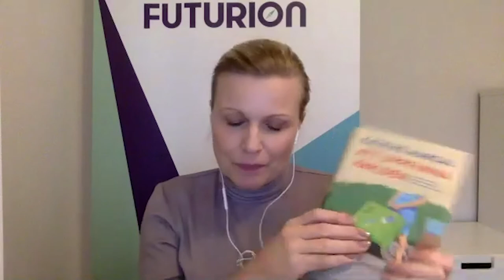Futurion möter Katrine Marçal: Feltänk, digitalisering och feministisk framtid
I sin bok ”Att uppfinna världen” visar Katrine Marçal hur våra djupt rotade föreställningar om kön varit avgörande för hur samhället är utformat. Samtalet mellan I sin bok Katrine Marçal och Futurions vd Ann-Therese Enarsson sändes den 24 november 2020.